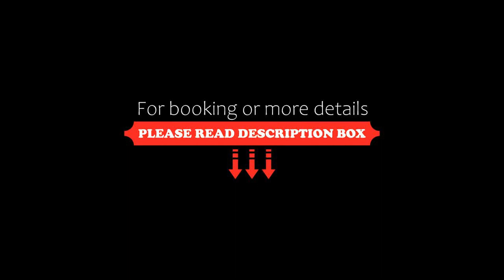Residence Villa Candida, Vieste, Italy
About Property:
Featuring pool views, Residence Villa Candida in Vieste features accommodation, a fitness centre, a garden, a terrace, a restaurant and a bar. The aparthotel features both WiFi and private parking free of charge.
Every unit has a private bathroom and bidet, air conditioning, a flat-screen TV and a fridge. A balcony with garden views is offered in all units.
Residence Villa Candida offers a hot tub.
A barbecue is available for guests to use at the accommodation.
Popular points of interest near ...
Property Type: Hotel
Address: Località Defensola 69/a, 71019 Vieste, Italy
Searching For
1. Residence Villa Candida - Vieste - Italy
2. Residence Villa Candida - Vieste - Italy Address
3. Residence Villa Candida - Vieste - Italy Rooms
4. Residence Villa Candida - Vieste - Italy Amenities
5. Residence Villa Candida - Vieste - Italy Offers and Deals
Audio Credit:
Track Title: Reasons To Hope
Artist: Reed Mathis